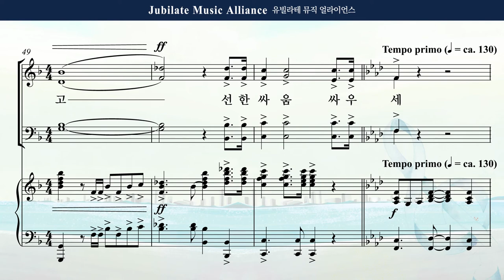[유빌라테 명품성가 40집] 김민아 - "일어나라, 주 위하여"